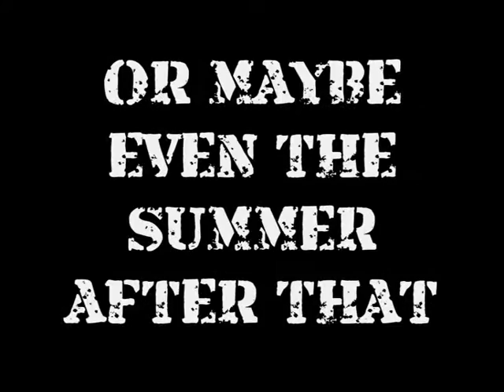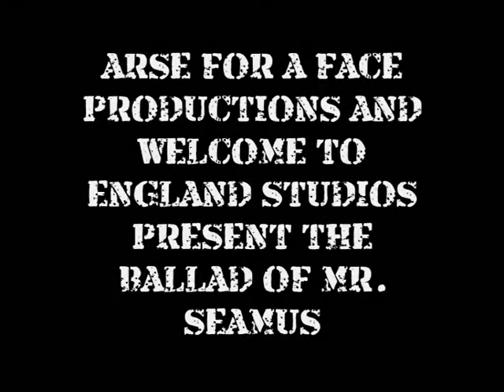Ballad Of Mr. Seamus Teaser Trailer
Advert for our soon to be released compilation DVD, volume 1, entitled 'The Ballad Of Mr. Seamus,' named in honour of Seamus Heaney, without whom I would not have failed my English GCSE. And no, none of the footage here will actually be in the movies. Music by The Clash. Includes cheese.